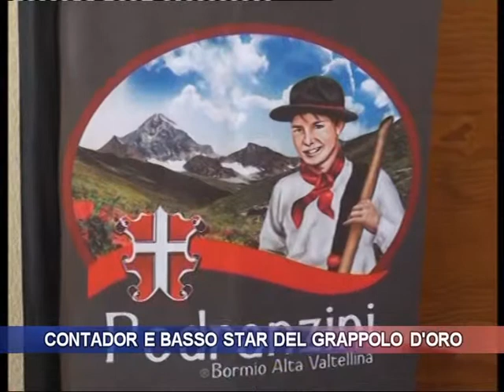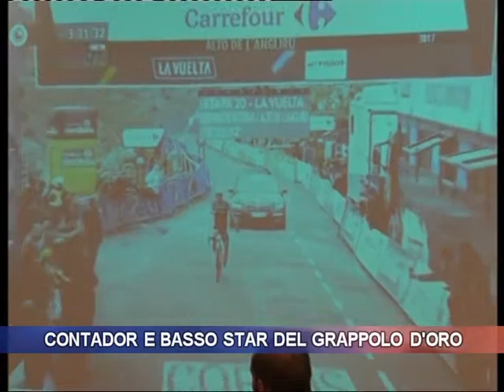Contador e Basso star del Grappolo d'Oro